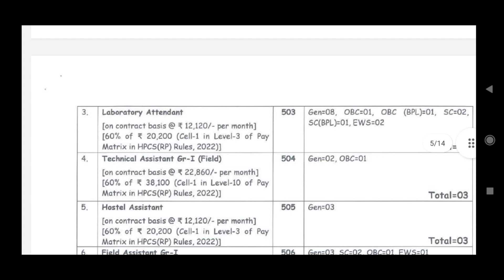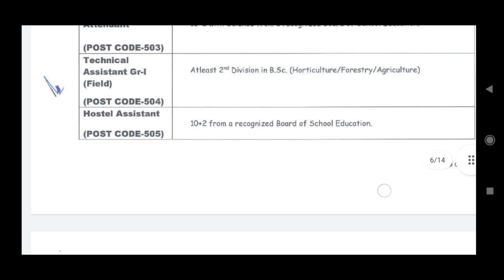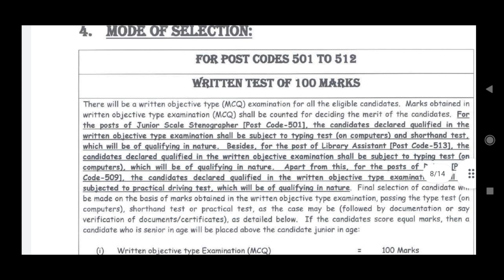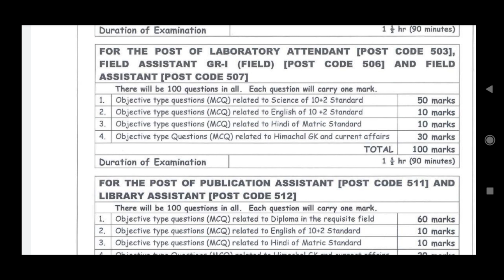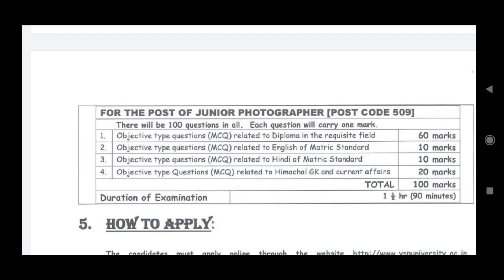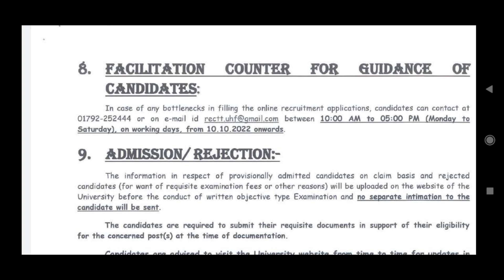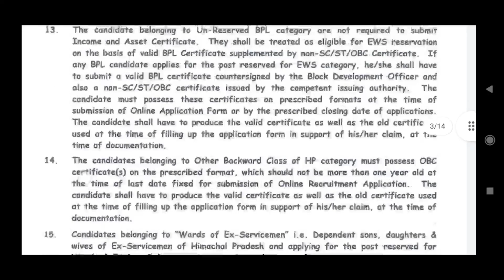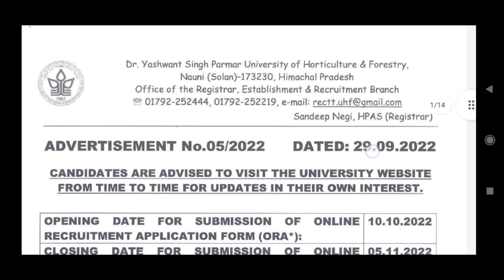Dr.YS Parmar University Nauni Stenographer,Hostel Attendant, Driver & Other Recuritment 2022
Himachal Forever.